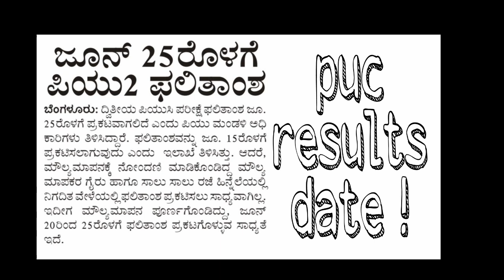PUC RESULTS DATE | BIG ANNOUNCEMENT TO PUC STUDENTS| DATE REVEALED BY PUC BOARD|students solution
Upi id:hatersvtu@ybl

puc results date 2022,
puc result date 2022 karnataka,
puc result date 2022,
2nd puc result date 2022,
second puc result 2022 date,
2nd puc result 2022 date and time,
2nd puc result date 2022 karnataka board,
2nd puc result date 2022 in karnataka,
puc results date 2022 july,
puc results date 2022 jobs,
puc results date 2022 june,
puc results date 2022 july 2021,
puc results date 2022 june 2021,
2nd puc result date 2022 karnataka,
1st puc result date 2022 karnataka,
puc result 2022 karnataka date and time,
2nd puc exam result date 2022 karnataka,
1st puc result date 2022,
12 puc result date 2022,
1 puc result date 2022,